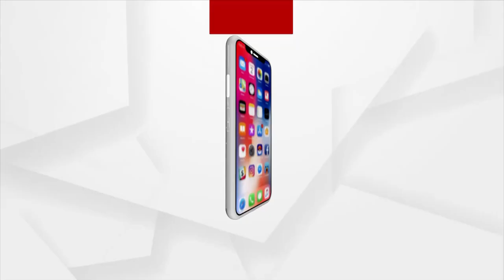କୋର୍ଟରେ ହାଜର ହୋଇଛନ୍ତି ଡି ବ୍ରଦର୍ସ ସୁଶୀଲ ଓ ସୁଶାନ୍ତ ଧଳସାମନ୍ତ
ଦିପୁ ଓମ ହତ୍ୟା ମାମଲାରେ ଆଜି କୋର୍ଟରେ ହାଜର ହୋଇଛନ୍ତି ଡି ବ୍ରଦର୍ସ ସୁଶୀଲ ଓ ସୁଶାନ୍ତ ଧଳସାମନ୍ତ। କଡା ସୁରକ୍ଷା ବଳୟ ମଧ୍ୟରେ ଉଭୟଙ୍କୁ କଟକ ଜିଲ୍ଲା ଓ ଦୌରାଜଜ୍ କୋର୍ଟରେ ହାଜର କରାଯାଇଛି।